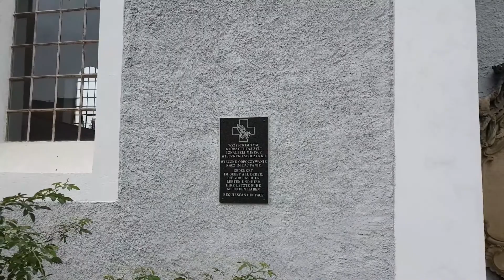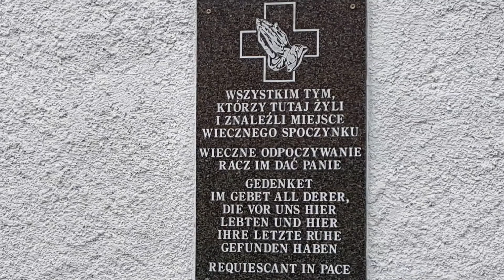Kirche in Lubiatów || Schlesien || Rundreise durch SCHLESIEN im August 2020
Kirche in Lubiatów || Schlesien || August 2020
Sacred Heard of Jesus Church - Katholische Kirche